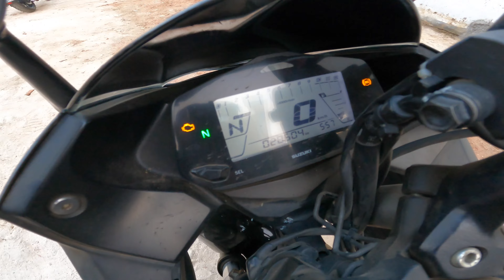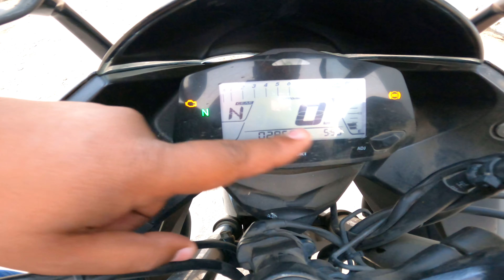Suzuki Gixxer SF - 3 Years Ownership Review - 150 cc Bike - Sports look - All details - Long Rides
Suzuki Gixxer SF is a sports bike available at a starting price of Rs. 1,35,708 in India. It is available in 2 variants and 6 colours with top variant price

The premium Suzuki Gixxer SF is a fully faired 155cc motorcycle which has been developed in the same wind-tunnel where the legendary Hayabusa